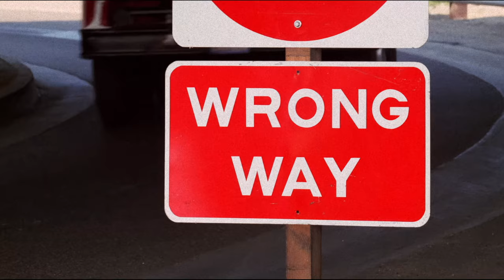William Friedkin Tribute Video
for Hurricane Billy ...
       x